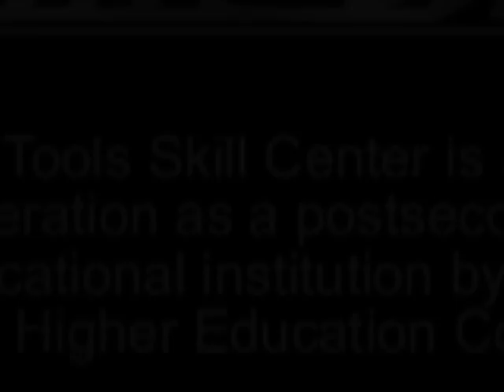Hotrod College Learn to Build Custom Cars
Watch this awsome promo to learn more about MetalCraft Tools Skill Center